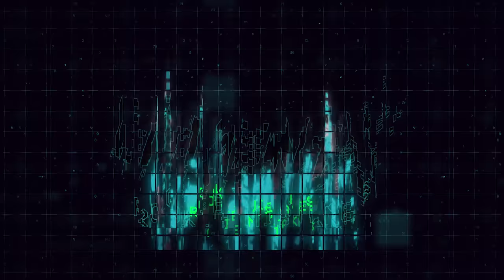Rookie Mistakes Building a Show Car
Don’t forget to check out wheels, tires, and suspension over

Part of being a car enthusiast is taking your car to car shows. For some of us, that's what it's all about. In today's episode, Alex goes over the finer details about Rookie Mistakes Building a Show Car. What's your biggest rookie mistake?

Pick up a Hoodie and get entered to win wheels, tires, and suspension!

Additional Content:
@B is for Build
@Life OD
@Mike Koziel
@ILB TV
@Arkon Off-Road
@Craig TV